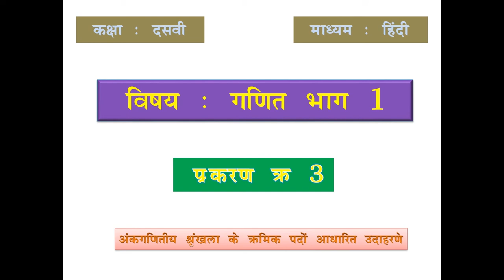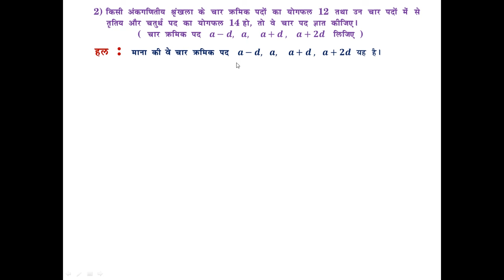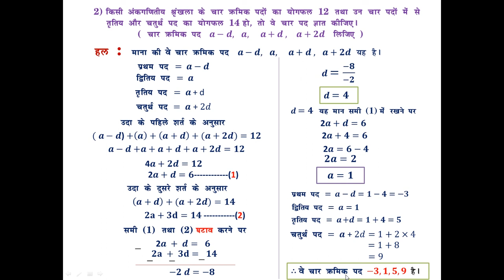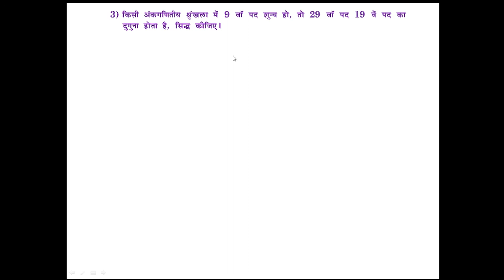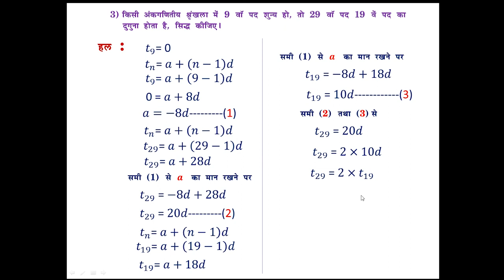10th (hindi medium) | maths 1| chapter 3| topic - A.P | subtopic - karmik pad par aadharit examples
by clicking on the link given below you will find
my some more videos on Arithmetic progression